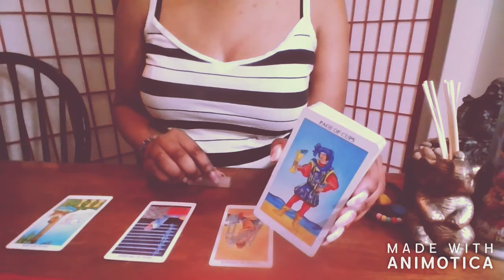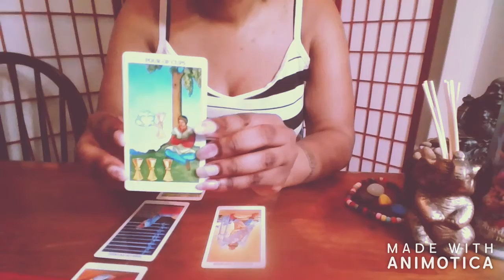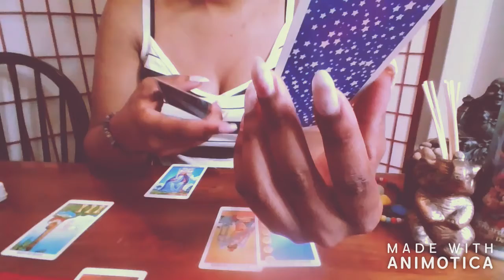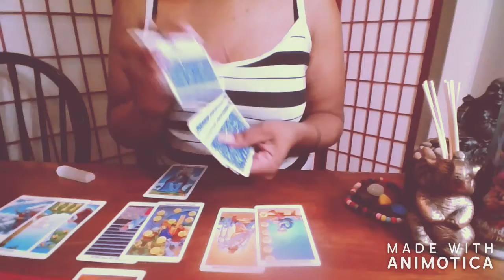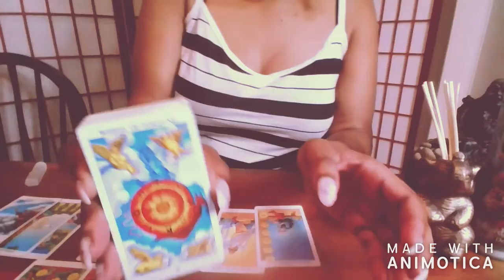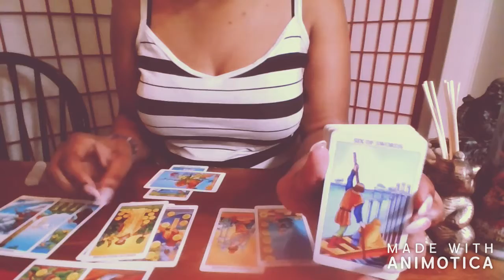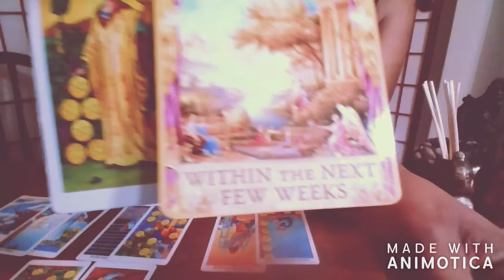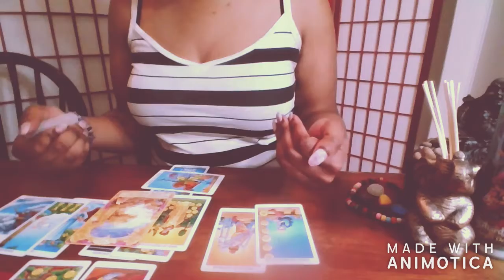| Earth Signs | Should you "Block or Bae" them? May 2018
Hi,  I'm Coco, My goal is to spread love and to help those who can benefit from the messages I receive and give via my channel.

Thank you for tuning in!! I hope my messages resonate with you.

If they do be sure to like/comment/share/subscribe/notify -- and if it does't well, we win some we lose some right lol.. these are general readings so if it doesn't apply let it fly, and tune in for the next one.

There you can find more info about me, various blog topics, random reads and personal reading options. Want to skip the blog and book now!?

*Sending you airhugs & good juju always!*